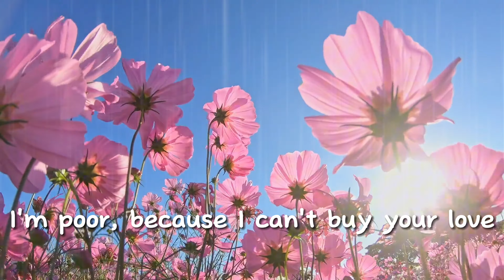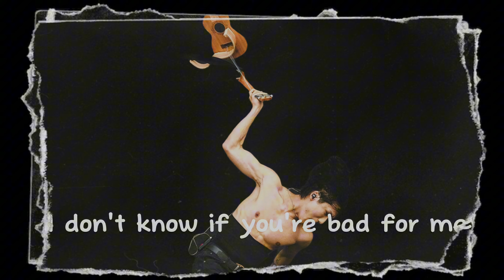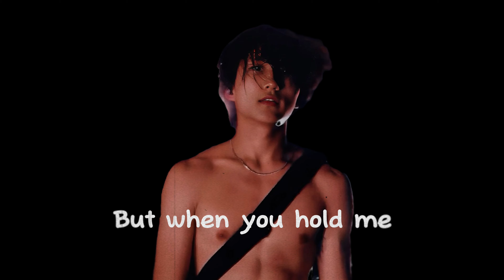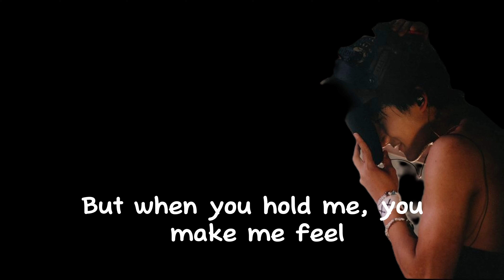BoyWithUke - Naive [Full Combined Song] (FanMade Lyric Video)